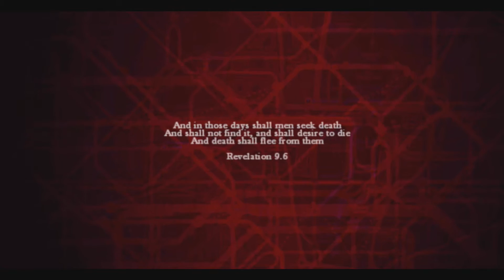Let´s Platin - Zombi [PS4] - Folge 01 - Düstere Stimmung [HD] [Deutsch]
Platinrun (100%) bei dem Spiel Zombi auf der Playstation 4. Viel Spaß mit Folge 01.
► Freigeschaltete Trophäen:
Safehouse - Schaffe es bis ins Safehouse
BOB ist dein bester Freund - Schnapp dir einen Rucksack (Bug-Out-Bag)
Kopfschuss! - Erster Kopfschuss mit Feuerwaffe
ZOMBI
Horror-Survival-Action von Ubisoft (2016)